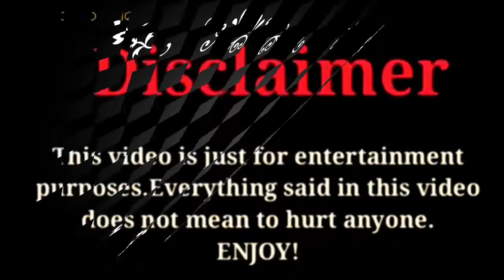My Forever Sunshine Thai Drama | Cast Real Ages and Real Names |RW Facts & Profile